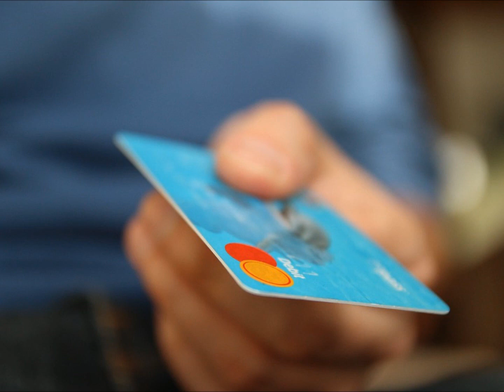Sweet Valley High #51: Against the Odds - Book Review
A review for the 51st Sweet Valley High book. Ronnie Edwards gets in gambling trouble. His bookie, Big Al, wants him to fix the point spread in the high school soccer game, because all the gamblers in the Los Angeles area bet on high school soccer. Ronnie begs Elizabeth's boyfriend Jeffrey to throw the game, and Ronnie is briefly kidnapped.

In the subplot, Jessica makes earrings! She also makes horrible business decisions and winds up with a huge debt that she could easily settle, but she doesn't bother.